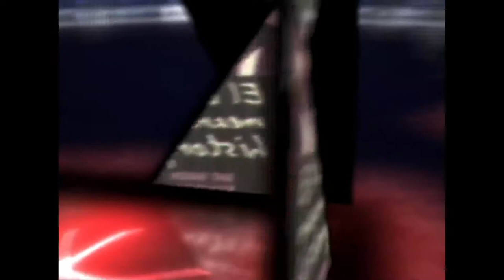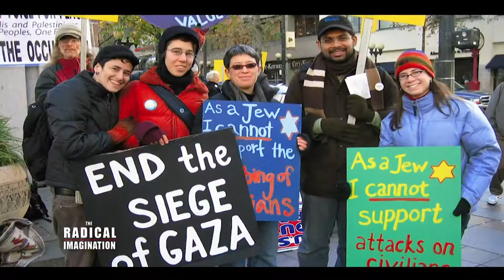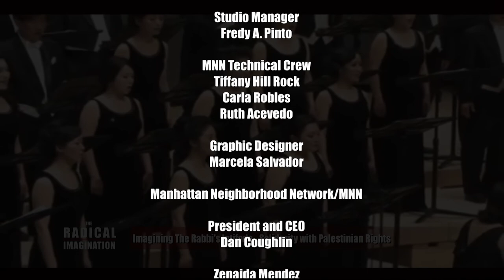The Radical Imagination: Imagining The Rabbi's Intifada: Solidarity with Palestinian Rights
Host Jim Vrettos interviews Documentary Filmmaker Heather Tenzer about her recent work "The Rabbis' Intifada", a documentary depicting 4 Orthodox rabbis who support Palestinian liberation.